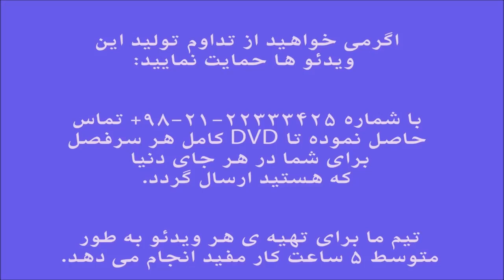آموزش کمانچه هنرستان اول خاقی تمرین 11 ایمان ملکی